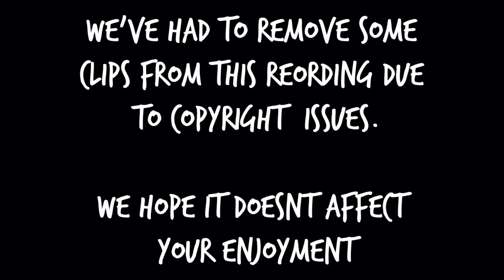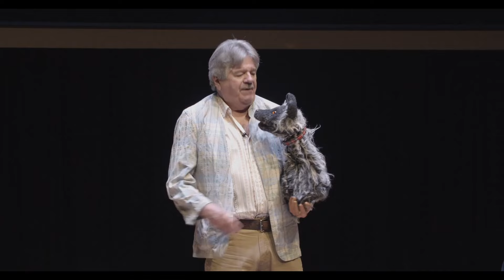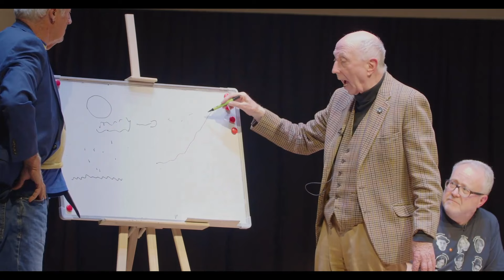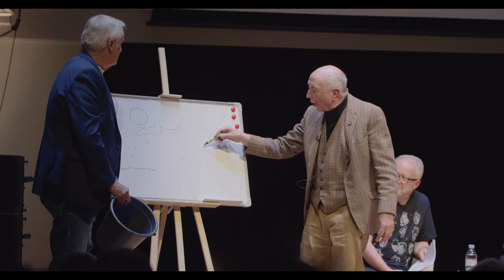TISWAS: THE REUNION w Chris Tarrant, Sally James, Bob Carolgees and John Gorman | Slapstick Festival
In April 2022, Chris Tarrant, Sally James, Bob Carolgees and John Gorman reunited at Bristol's St George's Hall to reminisce about the golden days of the anarchic 70s TV show Tiswas.

Brought together by Slapstick Festival, the show was hosted by Andrew Kelly and included the presentation of the Slapstick Legacy award for the team's work to keep the spirit of slapstick alive.